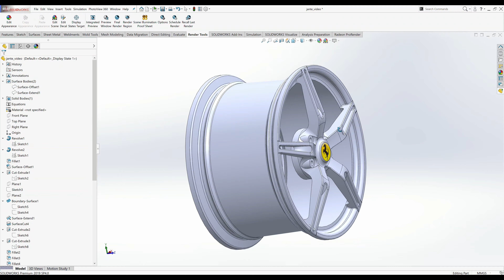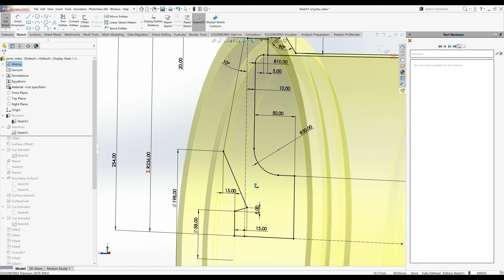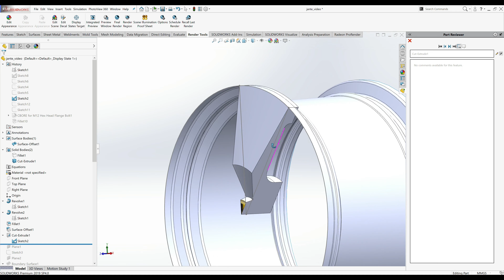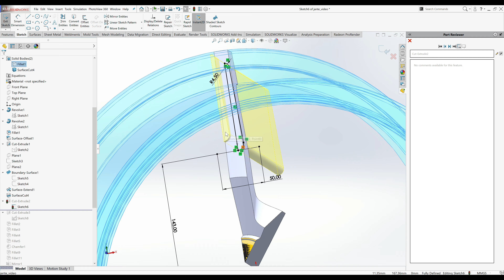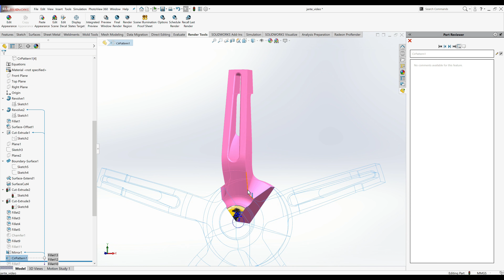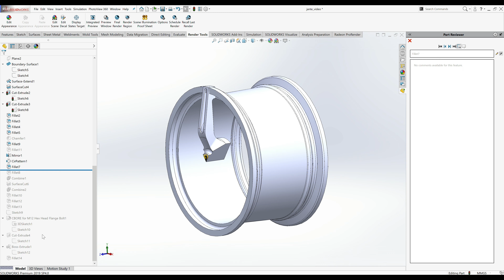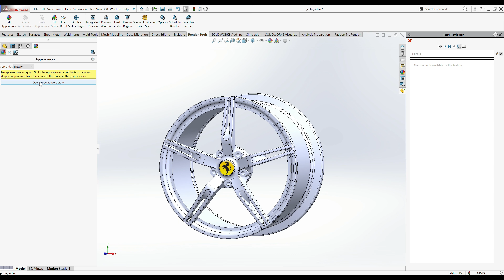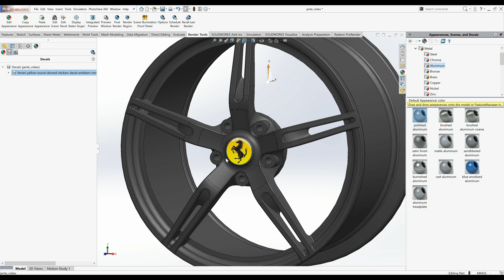Ferrari Wheel | Solidworks 2019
Ferrari Wheel - Solidworks 2019 Tutorial

How to model a Ferrari Wheel in SolidWorks 2019
All dimensions are in mm/g/s